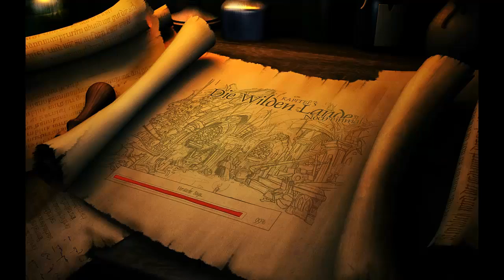Let's Play The Book of Unwritten Tales #38 - Den Bannkreis durchbrechen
» The Book of Unwritten Tales
Point-and-Click-Adventure von HMH Interactive/JoWooD Entertainment und KingArt Games [2009]

» Let's Play The Book of Unwriten Tales